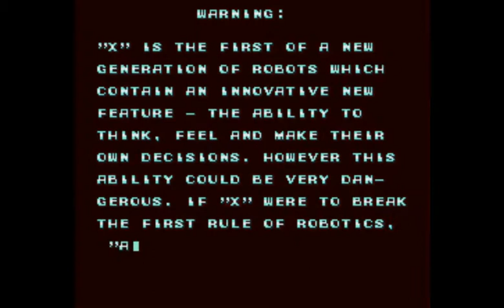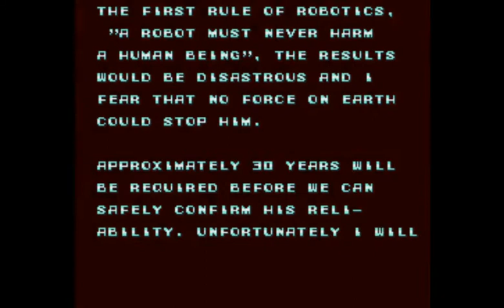Megaman X Generation Hack Part 01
Enjoy and happy hunting hunters!
:3